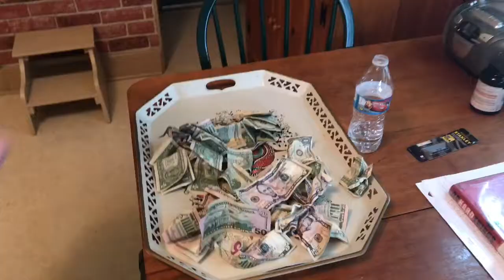Behind the scenes of our new short film: The Recreant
Hey folks!

Plot:
Micah is enjoying his winter vacation and is working on his DJ career, when all of a sudden, his DJ equipments and personal belongings start to disappear.

***Frequent update Section:
Hey Folks, I will be posting new updates about this short film hourly for the next few days here.

       We are done filming, it took 2 days to shoot it all.
       I have started editing, and I’m about halfway.
       There is so much to put together!
       THERE WILL BE NO VFX! not really

*** and of frequent updates section***

Starring:
Micah C as Micah D

Malachi C as Malachi X

Ethan S as Ethan T